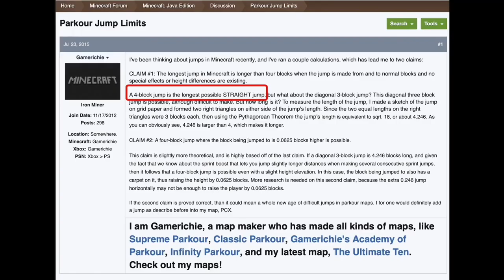Dream Tells His Biggest Secret (SHOCKING)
repost of my old reaction video its better quality